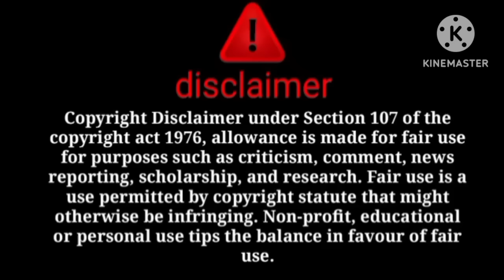ki property ka sach samne agaya😱Sitara ka asgar se badla😳